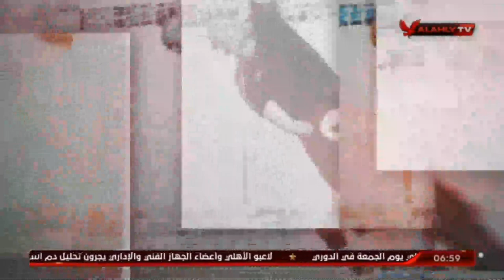لقاء خاص مع حارس مرمى الاهلى السابق " احمد فوزى " | السادسة